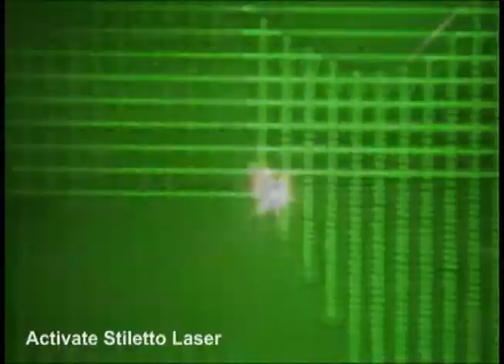Stiletto Laser for Colony Scoring (Simulation)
Stiletto laser scores cell colonies into user defined segment sizes